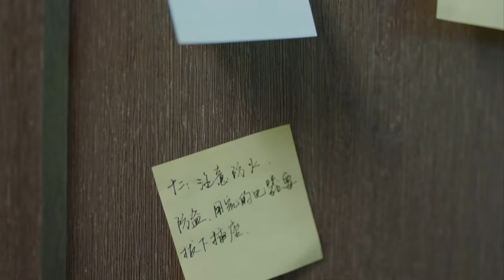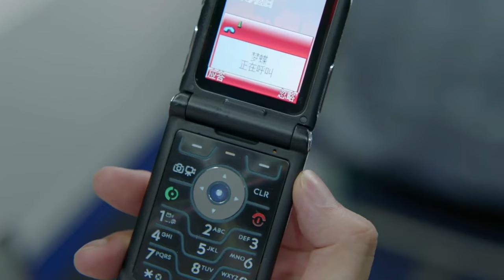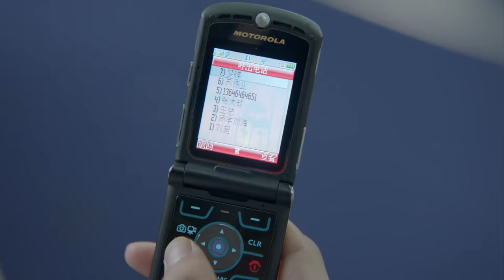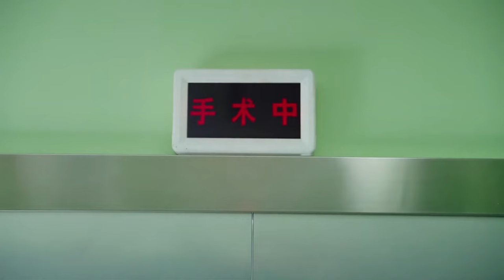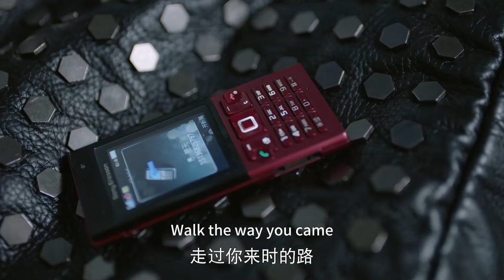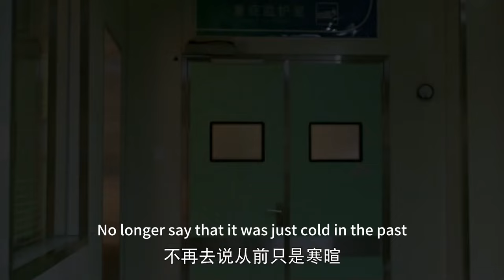【Full Movie】丈夫帶著小三去開房，怎能兒子就在身後，一個動作讓他老臉丟盡！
剧名（Drama Name）：【HJBJ】